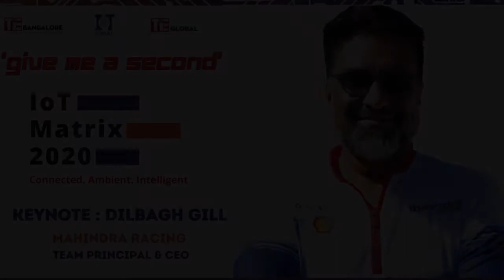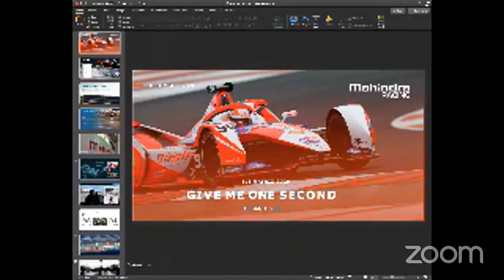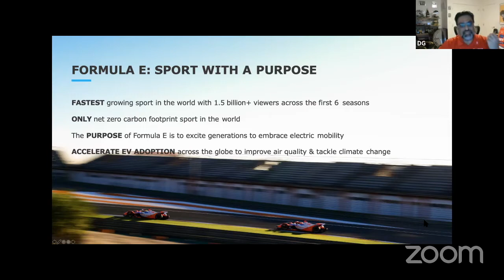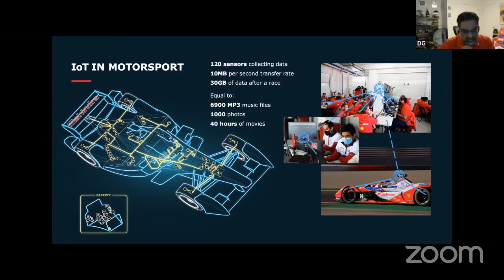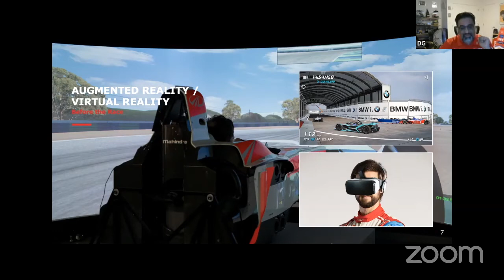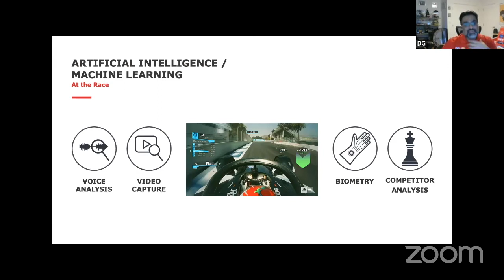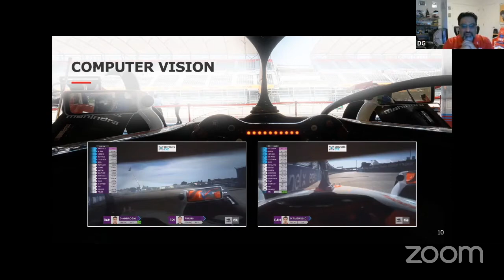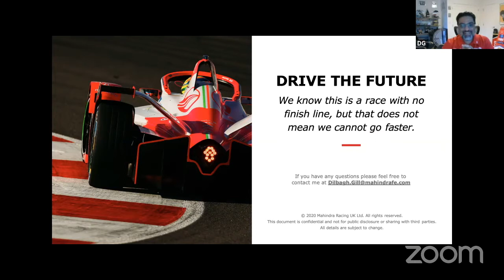IOTMATRIX 2020 | Keynote 1 - Dillbagh Gill [CEO & Team Principal - Mahindra Racing, Formula E-Prix]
This year IoTMatrix had over 2300 registrations and close to 1800 attendees over 1.5 days on Dec 10-11th across 38 sessions on 3 parallel tracks. The 1800 attendees were from 10 countries. There were 120 speakers across the 38 sessions from 10 different countries including UAE, Japan, US, UK, Australia, Singapore, Italy, India, Canada, Ireland etc.

We introduced 3 new sessions this year -
1) Emerging Spacetech revolution in India with mentorship and guidance from ISRO (India Space Research Organization)
3) Global Ecosystem connects with Japan (with METI/JETRO), UAE and trade councils from UK, Ireland, Canada, US etc.

Other sessions focused on DeepDives in several market verticals and domains including Industrial IoT, Edge Analytics & AI, How to choose the right Accelerator, EV and Connected car infrastructure, IoT Security (in partnership with CISOPlatform), Agritech, Healthtech, 5G, Deeptech investing in India and Manufacturing in India. IoTMatrix Awards were given to 6 startups guaged on both Innovation and Scale with another 6 Special Mentions.

We had three excellent Keynotes and few engaging fireside chats-
Dilbagh Gill, CEO & Team Principal, Mahindra Racing talked about the new age technologies that aid split second decision making in Formula-E racing cars
Supriya Dhanda, Country Manager and VP Western Digital gave a keynote on "Data is the New Fire!"
Dr.PV Venkitakrishnan, Director & Distinguished Scientist ISRO talked about the initiatives ISRO has taken to foster the new age spacetech revolution in India from education to supporting the new age spacetech startups
An engaging fireside chat with Rajan Anandan (Managing Director of Surge, Sequoia), a fireside chat with Venk Shukla (Chairman TiE Global) on the future with Data and a Agritech report released by Omnivore and Accel were some of the highlights during IoTMatrix.
All the sessions details, videos, Photographs will be uploaded and the link will be sent to you shortly.

IOTForum is a Think-tank Initiative of TiE (The Indus Entrepreneurs) to RaiseIoTQuotient​ of India. Started in 2014, IoTForum is now a vibrant community of over 2000+ IoT/Deeptech/ Startups developing technologies & solutions across the entire IoT Stack from sensor to the cloud, several Thousands of active participants with 14 task forces and 100+ volunteers. IoTForum initiatives include regular meetups, mentorship, an active community Forum on various topics of interest, IoTMatrix Awards to top startups, global ecosystem connects, Corporate engagements, thought leadership on various topics and maintaining the most up to date repository of 2000+ Indian IoT Startups!

Twitter Handles: IoTforIndia, IoTMatrix, TiEBangalore | IOTMATRIX​